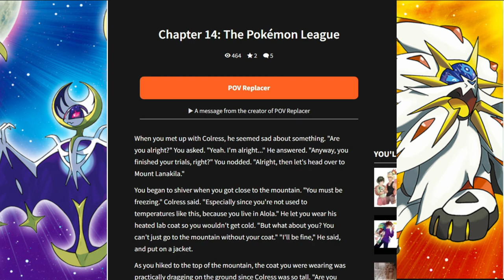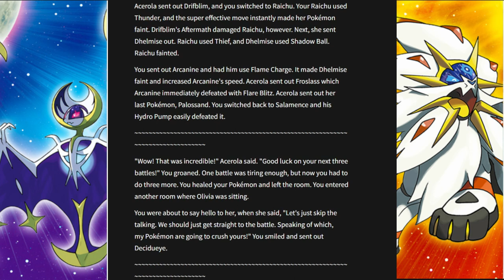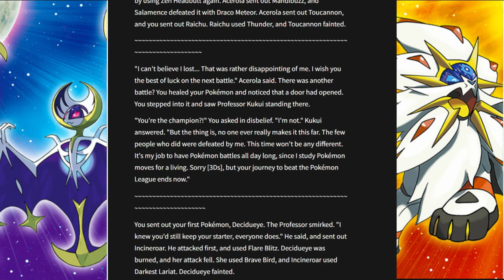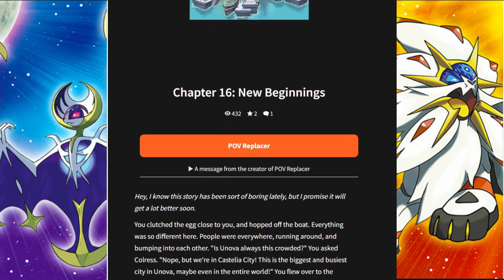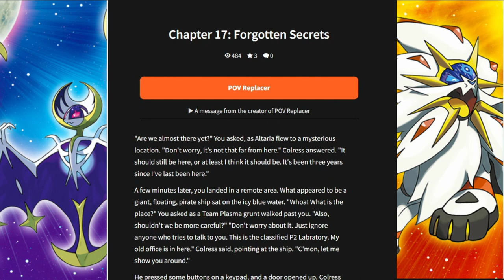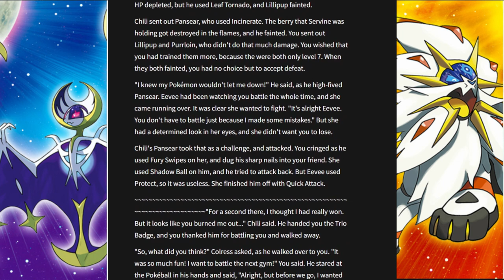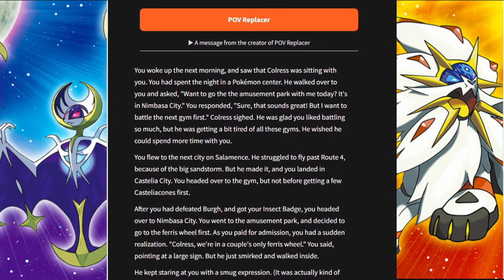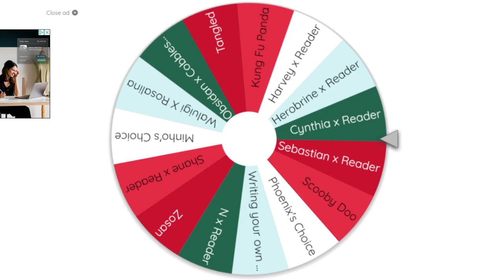Colress Back to his Roots | The Wattpad Book Club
Today, Minho and I will be finishing the reading of Colress. We headed to Unova with Colress and are learning about Team Plasma. Are we gonna move passed this?